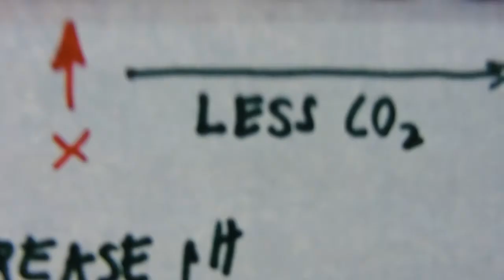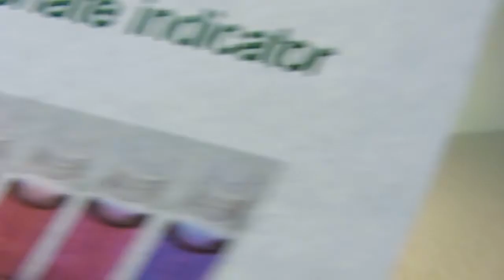Algae Balls - 4 - Running the experiment?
Lighting up the balls